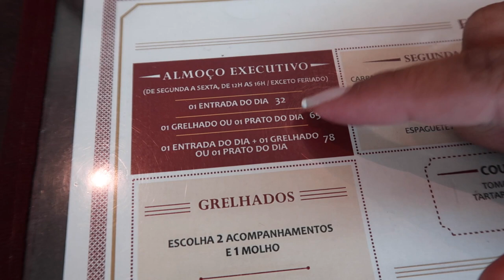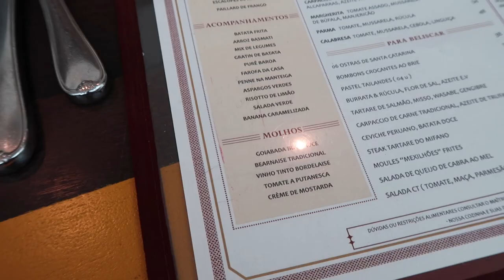CT BRASSERIE do Claude Troisgros | Bancando o Phyno EP 2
Dessa vez resolvemos bancar os phynos no CT Brasserie do Claude Troisgros. Mostramos o menu executivo do bistrô do Chef mais famoso do Brasil.